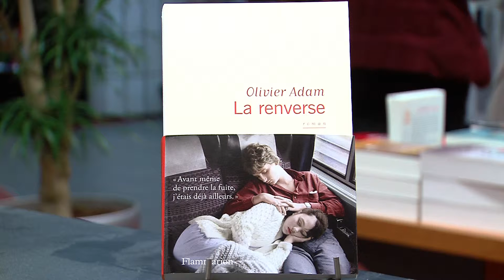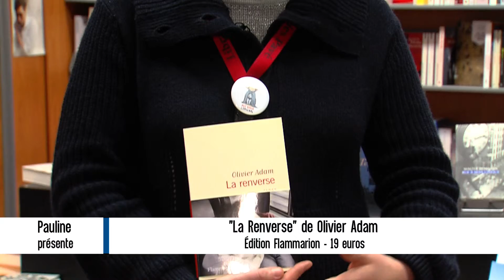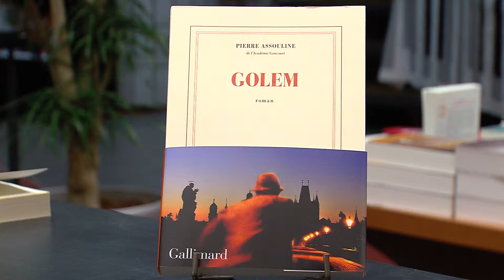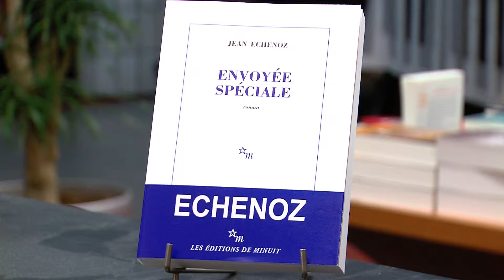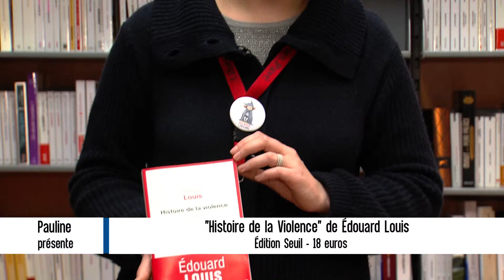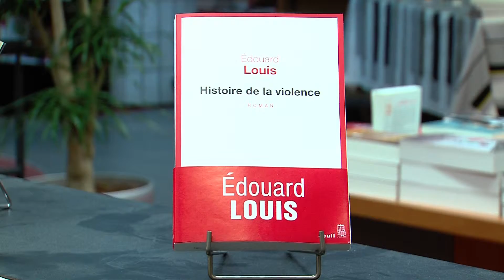Envie de lecture – Emission du 19 février 2016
A découvrir cette semaine dans Envie de lecture :
- La Renverse - de Olivier Adam
- Golem - de Pierre Assouline
- Envoyée spéciale - de Jean Echenoz
- Histoire de la Violence - de Edouard Louis